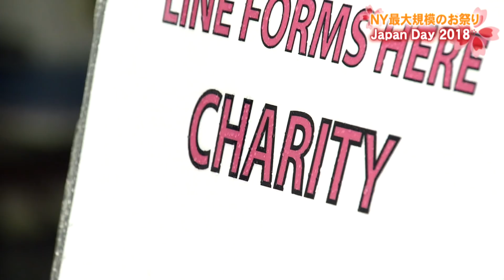NY最大規模のお祭り！Japan Day2018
【NY最大規模のお祭り！Japan Day2018】について
５月１３日、母の日。
今年もセントラルパークでJapan Dayが開催されました！